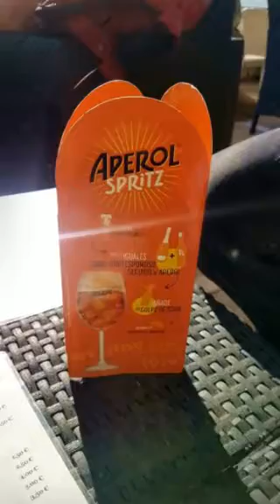Natalia & Rafał - Benidorn 13.01.2019